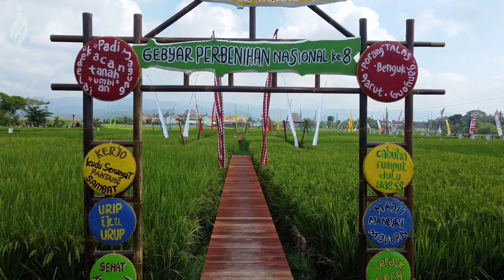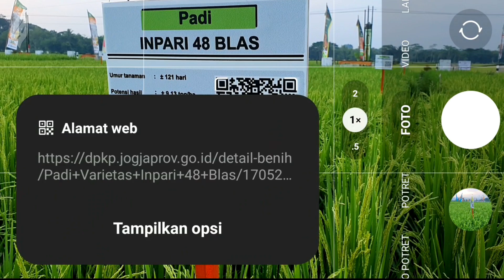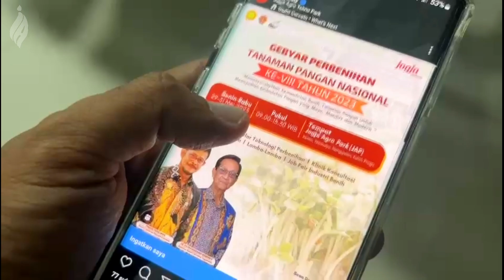Gebyar Perbenihan Tanaman Pangan [Pameran Varietas Unggul Terbesar Se-Indonesia]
Gebyar perbenihan tanaman pangan nasional diselenggarakan di Yogyakarta tanggal 29-31 Mei 2023.